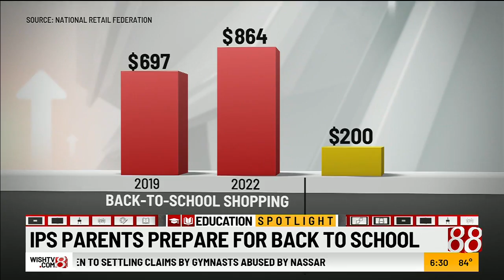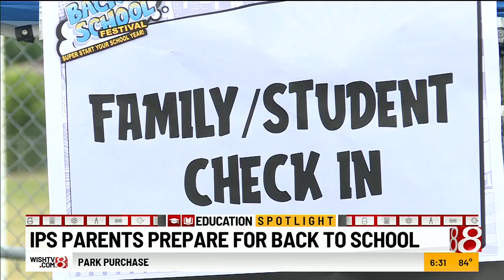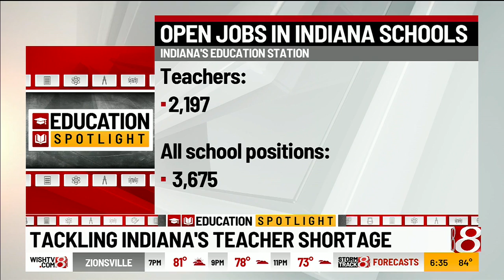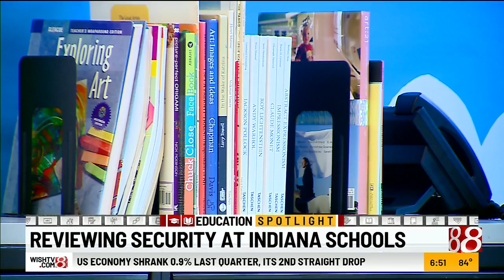"Education Spotlight" special on July 28, 2022